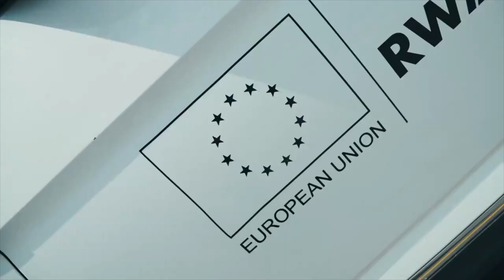Tour du Rwanda 2024 - Itamar Einhorn de chez Israel Premier Tech à nouveau et gagne la 7e étape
Itamar Einhorn à nouveau et gagne la 7e étape !

Ce n'est pas grand chose pour vous mais que c'est important pour nous, pour faire en sorte d'attirer les partenaires et que CyclismActu.net continue à exister !